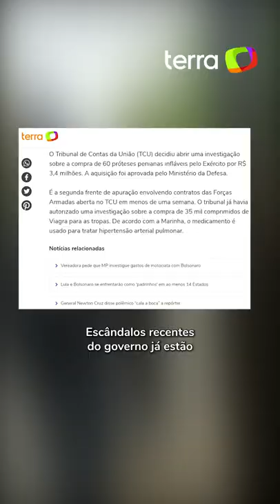Aras é cobrado por brasileiros em Paris: “Dar rolezinho é legal, e abrir processo?”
De férias em Paris, o procurador-geral da República, Augusto Aras, foi abordado por brasileiros enquanto caminhava pelas ruas da capital francesa.

“Vamos investigar lá? Bolsolão do MEC. Vamos investigar pastor fazendo reunião. Vamos investigar lá o Bolsonaro gastando milhões em Viagra do Exército. Cadê a investigação, procurador? Aqui em Paris não tem nada pra encontrar não, pode deixar que eles procuram. Tem que procurar lá em Brasília, procurador. Tudo por uma vaguinha no STF, né? Tudo por uma vaguinha”, questionou um dos brasileiros. Em nenhum momento do vídeo Aras responde às indagações.

Escândalos recentes do governo já estão na mira do Tribunal de Contas da União (TCU), que abriu um processo para investigar a compra de 35 mil unidades de viagra pelo Exército, e da Polícia Federal, que, neste caso, apura supostas irregularidades na liberação de recursos do Ministério da Educação (MEC). Veja no vídeo do repórter @luizcarlospavao.